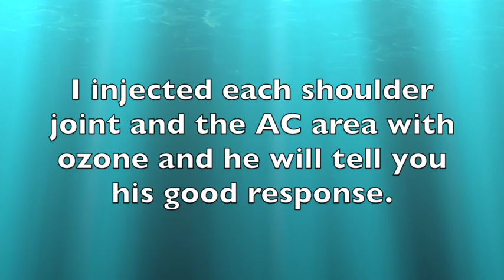Complex Shoulder Joint Arthritis Surrenders to Ozone Therapy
degenerative joint disease in two shoulder joints  on each side (and a knee) quickly respond to ozone